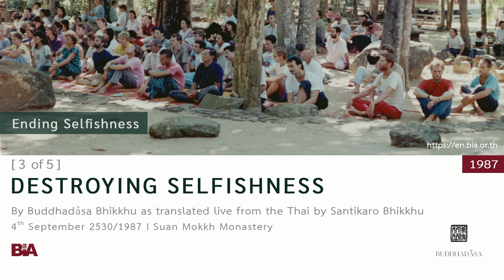8709 - [3 of 5] Destroying Selfishness | Buddhadāsa Bhikkhu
Buddhadāsa Bhikkhu encourages us to seek the new life that is free of selfishness, and to always keep the heart of Buddhism in mind – the cessation of pain and suffering, of dukkha. He asks us to reflect on that we call ‘good’ or ‘goodness’ because if we are not careful it leads to attachment. He explains how basic stupidity of self grows into attachments to good and evil, positive and negative, which entrap life. So we need to understand this thing that we call the ‘self,’ a delusion that is imposed upon the five khandhas. He also emphasizes the three characteristics of the five khandhas that we must know – everything is changing, that change is very difficult to bear, and there is nothing which can control it. In conclusion he states that when we begin to see the pain of the life of attachment, we’ll start to think about, we’ll seriously consider getting rid of the self and selfishness.

This Dhamma teaching was offered by Tan Ajahn on 4th September 1987.

1. Courses to introduce foreigners to the correct understanding of Buddhist principles and practice

2. Meetings among Buddhists from around the world to establish and agree upon the ‘heart of Buddhism’

3. Bring together leaders from all religions for the sake of mutual good understanding and cooperation to drag the world out from under the tyranny of materialism.